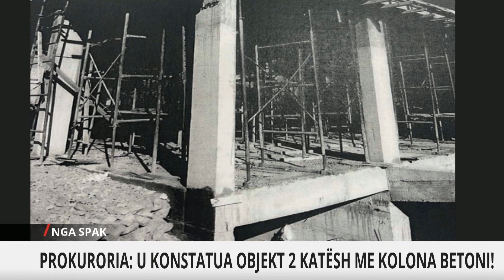Dënimi i Mimoza Ahmetit për ndërtim pa leje në Petrelë, prokuroria: U konstatua objekt 2 katësh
reportTV lajmeshqip lajme Poetja Mimoza Ahmeti është dënuar me 40 orë pune publike për shkak të ndërtimit pa leje të një objekti 2 katësh në fshatin Petrelë. Report Tv ka siguruar dokumentin e prokurorisë që tregon se po ndërtonte objekt 2 katësh me kolona betoni dhe nuk kishte marrë leje.